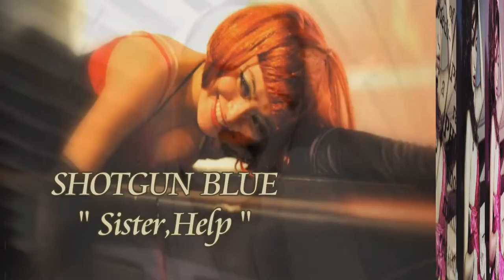SHOTGUN BLUE Sister Help